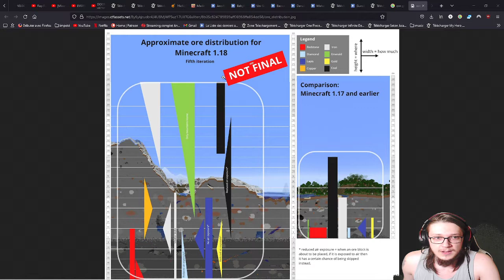LP minecraft 1.18.1 ep.03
live : lundi, jeudi et vendredi de 19 a 21h